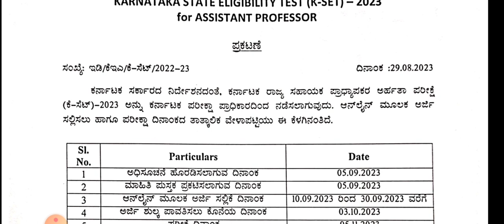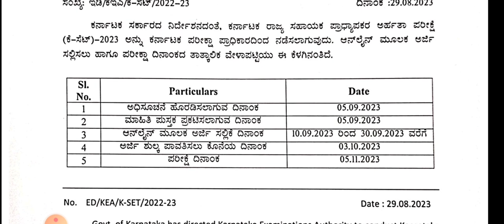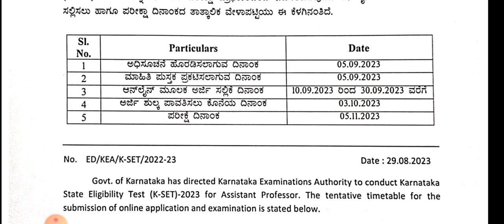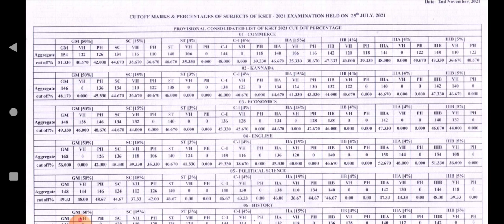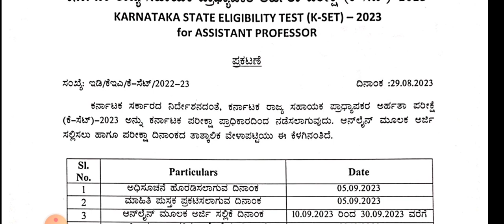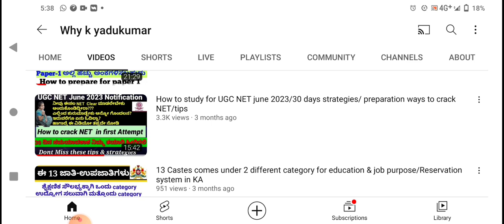KSET-2023 Notification/KSET Updates